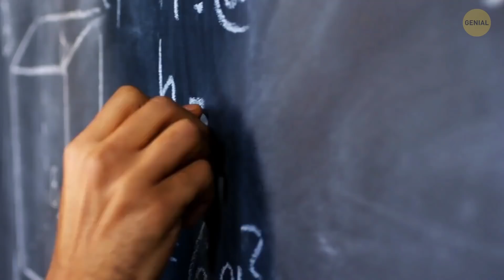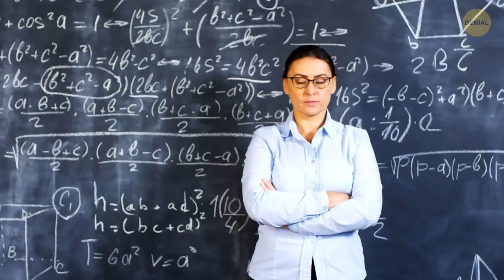Qué pasaría si tu rostro se ajustara a la proporción áurea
Los artistas del Renacimiento utilizaron la proporción áurea para crear obras maestras. Los rostros de las personas en esas imágenes son pura perfección. Se cree que la proporción áurea atrae tanta atención ya que es magnética y perfecta. Pero, ¿y si tuvieras una cara que fuera exactamente como el estándar de la proporción áurea? ¿Serías admirado por todos los que te rodean? ¿O la gente te vería como algo extraño?

Crédito de la foto de vista previa:
Londres, Reino Unido - 3 de octubre de 2019: Timothee Chalamet asiste al estreno británico de "The King" en Odeon Luxe Leicester Square en Londres, Inglaterra: Por Cubankite / Shutterstock.com, londres-reino-unido-3 de octubre de 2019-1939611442
Genial crea la animación.
La animación fue creada por Genial.